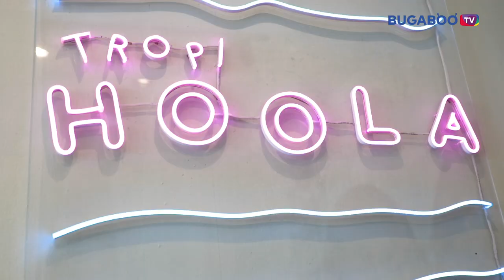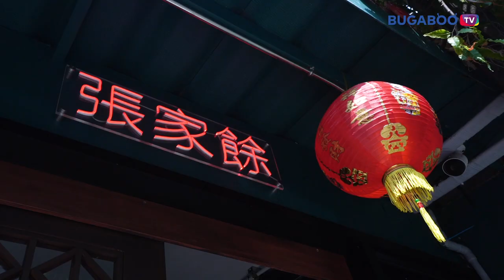อารีย์ฝั่งเหนือย่านนี้เด็ดจริง ถ่ายรูปก็สวย อาหารก็เลิศ l อร่อยต้องแชร์ EP.175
หิวมั้ย? มาหาอะไรอร่อย ๆ กินกัน 🍰
อร่อยต้องแชร์ วันนี้ พบกับความตะมุตะมิของย่านอารีย์ ฝั่งเหนือ📍

⭐️ Tropi Hoola
คาเฟ่น่ารัก ๆ มีความคิขุแบบญี่ปุ่น ๆ ในร้านตกแต่งสไตล์ฮาวาย มีหาดทรายจำลองเหมือนได้ไปทะเลจริง ๆ แถมยังมีมุมถ่ายรูปชิค ๆ บริเวณร้านอีกเพียบ! และร้านนี้ยังมีเมนูของหวานให้เลือกมากมาย เด็ดดวงทุกเมนู ส่วนเมนูที่ไม่อยากให้พลาดเลยคือ สเลอปี้ยาคูลท์ อยากรู้เด็ดยังไงต้องลองจ้า
พิกัด 📍 : อารีย์ 4 ฝั่งเหนือ ในซอยข้างร้านบุฟเฟ่ต์ย่างเนย (ห่างจากโครงการ Gump มา 200 เมตร)

⭐️ ข้าวมันไก่เบตง จางเจียหยี
เหมือนยกเบตงมาไว้ที่นี่เลยทีเดียว! ใครเป็นข้าวมันไก่เลิฟเวอร์ ต้องมาลองร้านนี้ให้ได้! ข้าวมันไก่เบตงแท้ ๆ ที่ทางร้านมีวิธีการต้มเฉพาะตัวที่จะทำให้มีคอลลาเจนแทรกอยู่ระหว่างเนื้อและหนัง และร้านนี้ยังมีเมนูอาหารเบตงที่หากินได้ยากมาให้ชาวกรุงอย่างเราได้ลิ้มลองอีกด้วย ไม่ต้องกลัวเลยว่าจะเบตงแท้รึเปล่า เพราะทุกเมนูนั้นถูกรังสรรค์ด้วยเชฟชาวเบตงตัวจริง บอกเลยว่าดีงามทุกเมนู คุ้มค่าให้มาลองสัมผัสรสชาติแบบนี้ดูสักครั้ง
และนอกจากเมนูอาหารต่าง ๆ แล้ว น้ำชาที่ร้านนี้ดีงามมากจริง ๆ จ้า
พิกัด 📍 : อารีย์ซอย 4 ฝั่งเหนือ หรือพหลโยธิน ซอย9
เปิด - ปิด : อังคาร - อาทิตย์ 10:00 น. – 21:00 น.
มีที่จอดรถหลังร้าน